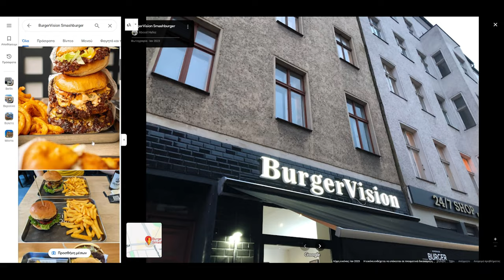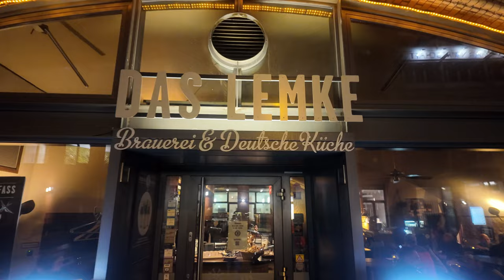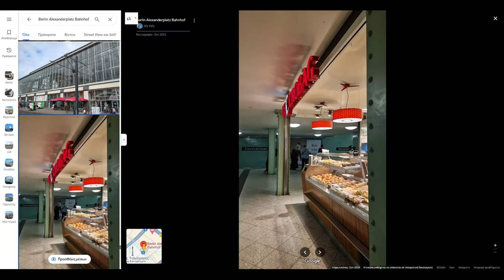Τι να φάτε στο Βερολίνο το 2024!!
Σε αυτό το σύντομο βίντεο θα βρείτε τις εμπειρίες και τις προτάσεις μου όσον αφορά το φαγητό για το επικείμενο σας ταξίδι στην πόλη του Βερολίνου ενόψει των αθλητικών γεγονότων του 2024.